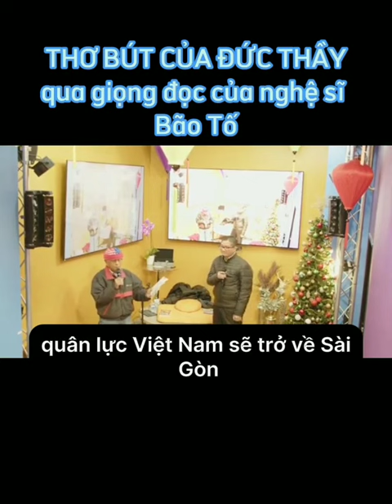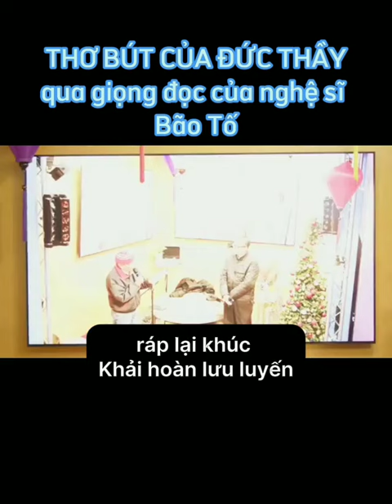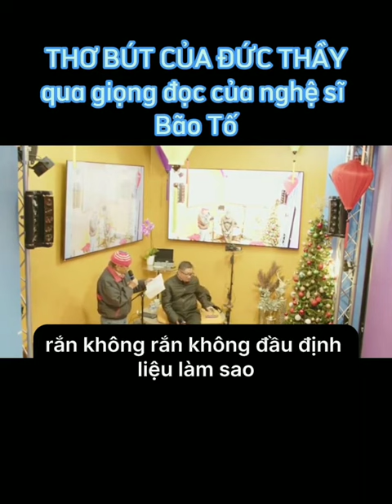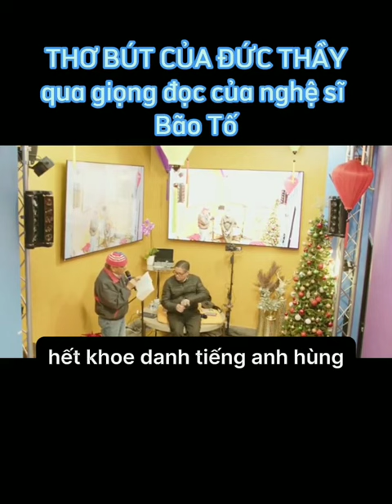Thơ bút của Đức Thầy - Ngô Tuấn Kiệt